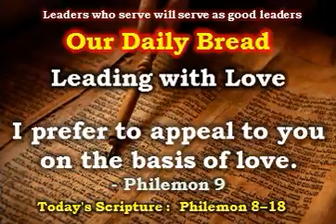Leading with Love